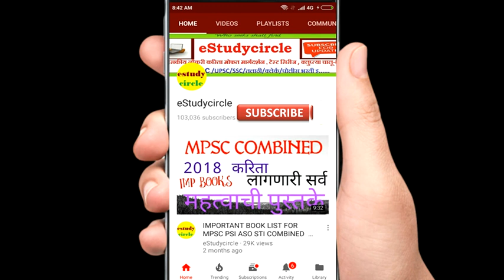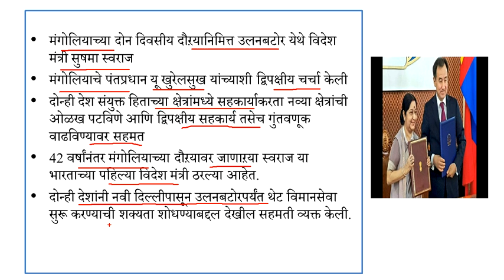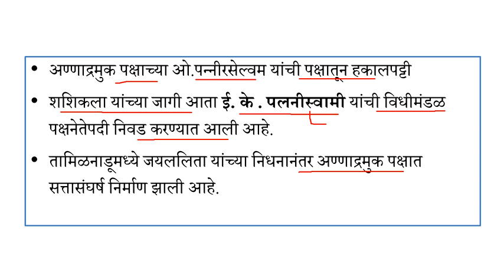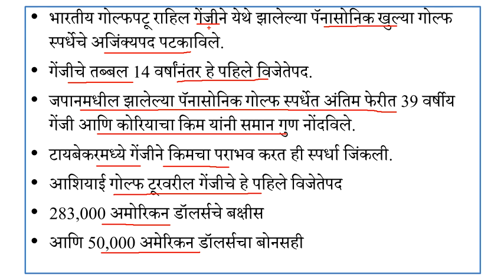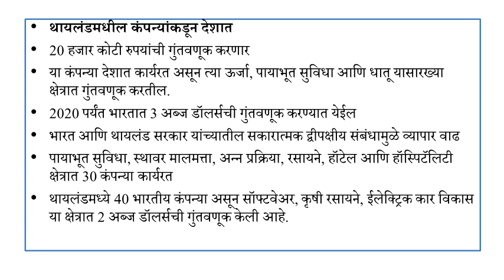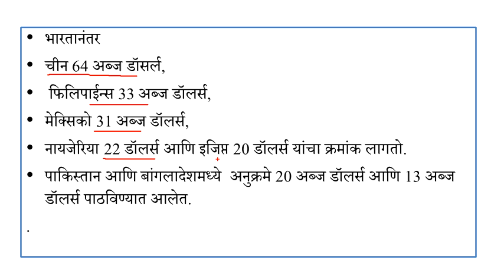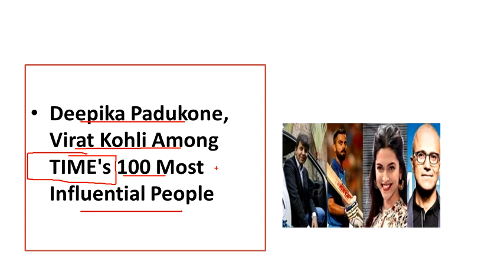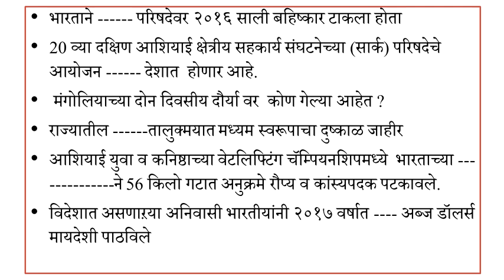Current Affairs 22-25 April 2018 || MPSC CHALU GHADAMODI EXAM NOTES